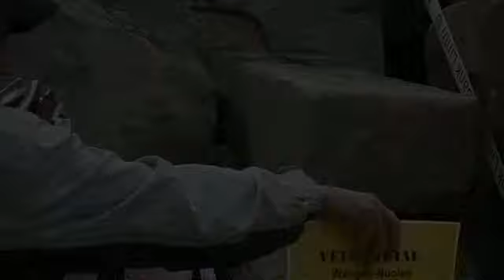Swiss Bike Trial Championship 2008 in Wangen SZ